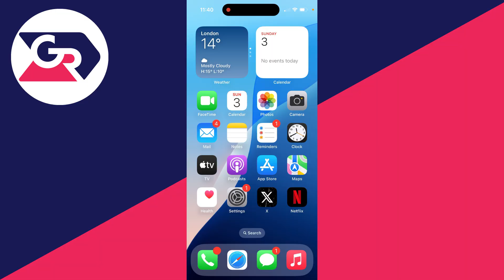How To Fix iPhone Alarm Sound Problem - Full Guide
Learn how to fix iphone alarm sound problem in this video.

GuideRealm